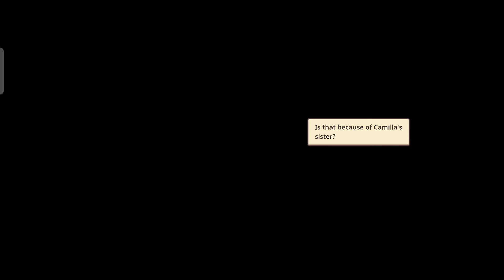Guardian Tales - World 11 Final Boss - Dark Magician Beth - Season 1 Ending A & B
Hiya!

Just sharing my way to defeat world 11 Dark Magician Beth